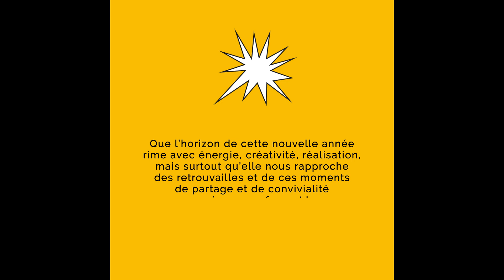L'AFF vous souhaite une excellente année 2021 !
Toute l'équipe de l'AFF vous souhaite une excellente année.

Que l’horizon de cette nouvelle année rime avec énergie, créativité, réalisation… mais surtout qu’elle nous rapproche des retrouvailles et de ces moments de partage et de convivialité qui nous renforcent !